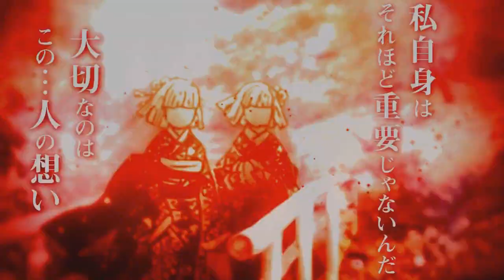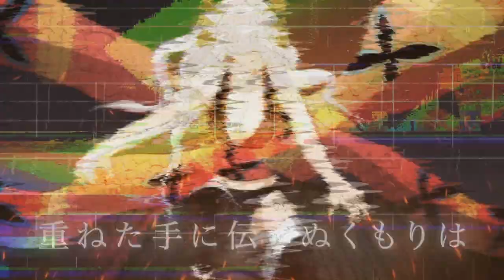DEMON SLAYER 2 TEMPORADA EP. 11 LEGENDADO PT/BR - Kimetsu no Yaiba - 2°Temporada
Demon Slayer 2 temporada ep 18 legendado em pt-br
Demon Slayer 2 temporada episódio 18
Kimetsu no Yaiba 2 temporada ep 18 legendado
Kimetsu no Yaiba 2 temporada ep 18 data de lançamento
demon slayer temporada 2 ep 18
kimetsu no yaiba temporada 2 ep 18